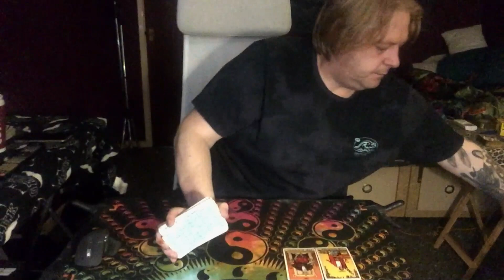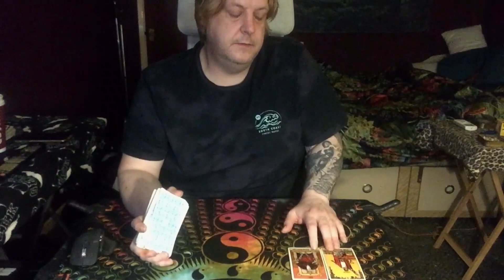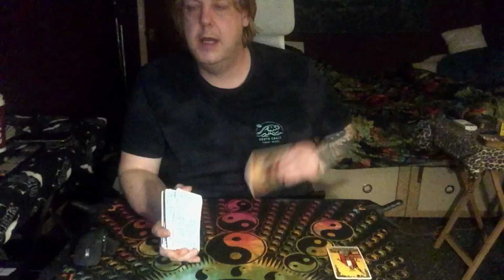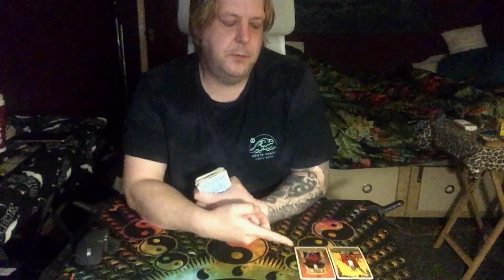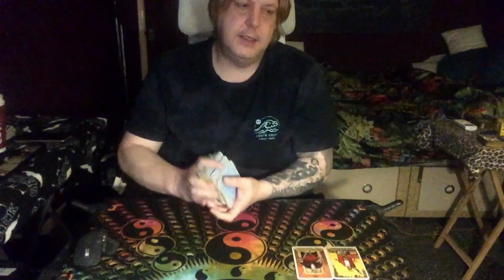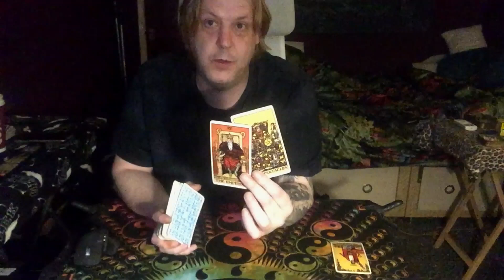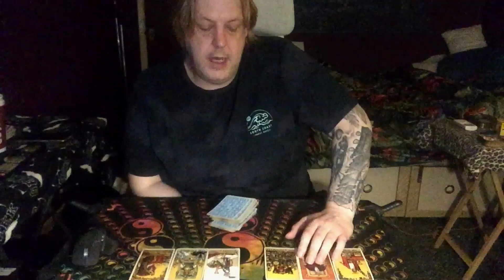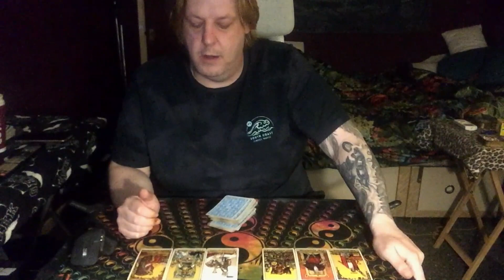Libra or Life Path 2 - I WANT IN ON THE MUSIC INDUSTRY & I WANT TO BE A STAR